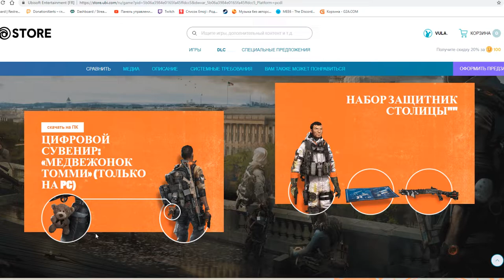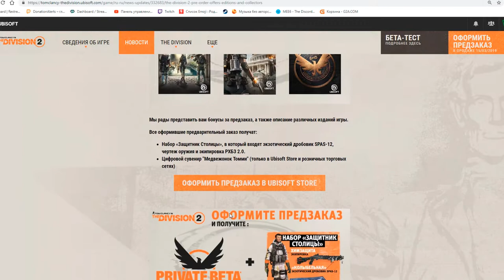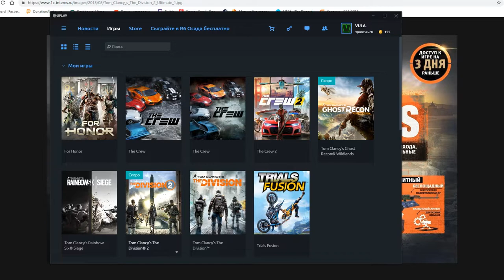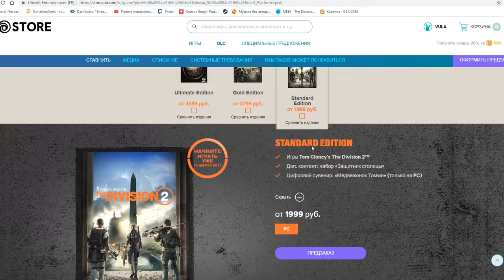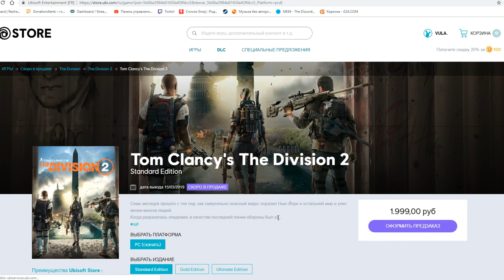DIVISION 2. ПРЕДЗАКАЗ И ЕГО ПРЕИМУЩЕСТВА. КАКУЮ ВЕРСИЮ КУПИТЬ?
Здравствуйте друзья. В этом видео я хочу обсудить какую же версию The Division 2 стоит купить. Свои мысли можете оставить в комментариях.

🖥 Железо:
🖥 GIGABYTE Z370PD3